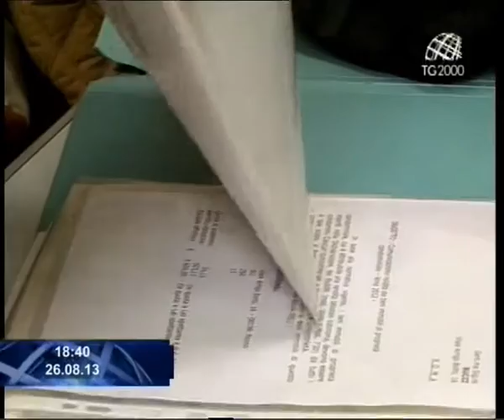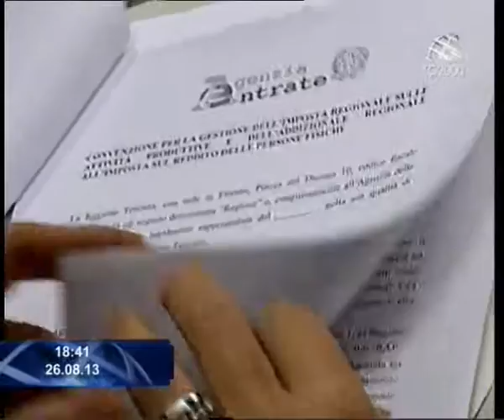Settembre caldo sul fronte fiscale. Servizio Giuseppe Caporaso